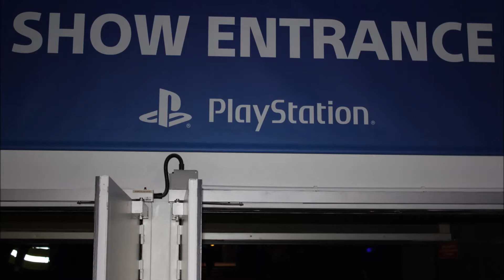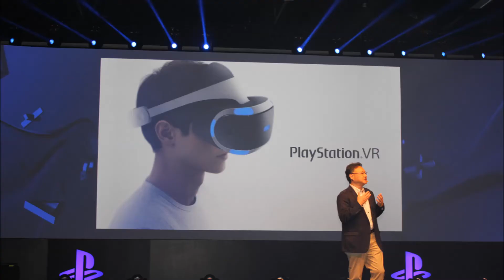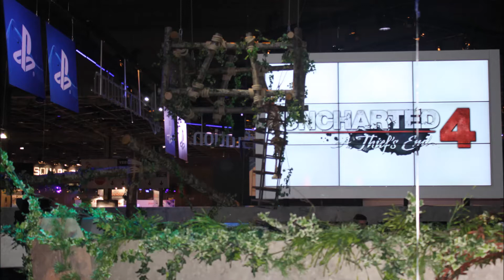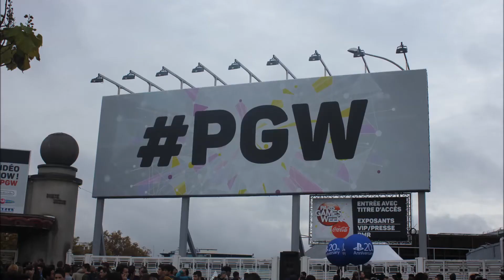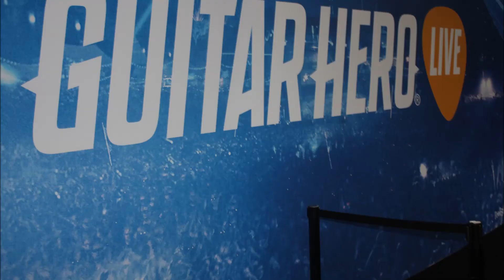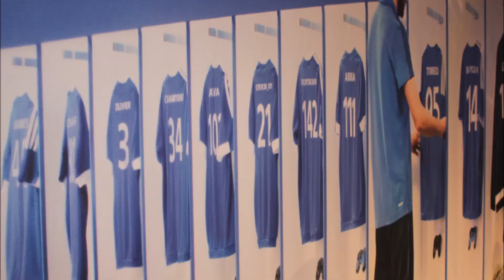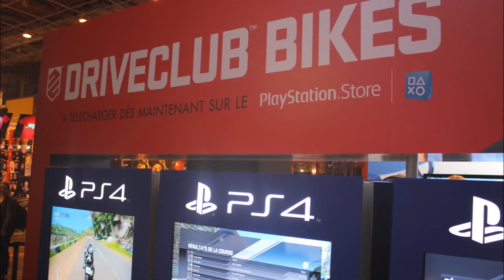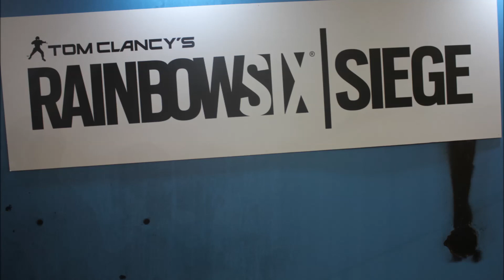Reportage #1 : PlayStation Media Preview & Paris Games Week 2015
Yop,

Enfin le reportage arrive suite à de nombreux soucis avec mon ancien disque dur qui contenait les photos de la PGW15 et du Playstation Media Preview 2015.

Comme certains d'entre vous le savent, je me rends depuis plusieurs années à la Paris Games Week en tant que blogueur/presse. Si cette année nous pouvons y accéder, vous aurez en retour des reportages commentés suite à l’acquisition cette année d'une GoPro HERO + ainsi qu'une grande révolution au sein de cette chaine et du site partenaire Planète PlayStation.

Reportage fait par Muuahahahah & Caillou71